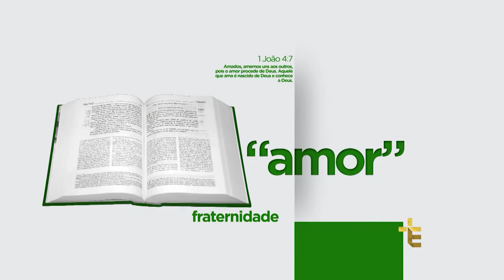TESTEMUNHO | MARIA JOSEFA DA SILVA SANTOS [CC]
TES18PG393MARIAJOZEFA